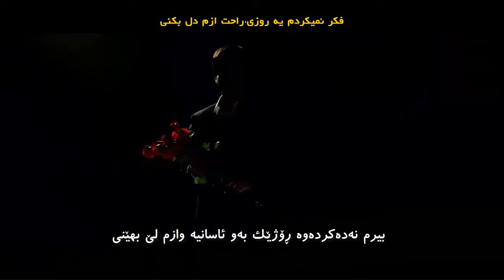Gorani farsi zher nusi kurdi amin habibi aroos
ار این ور اون ور شنیدم داری عروس میشی گلم
مبارکت باشه ولی آتیش گرفته این دلم

خیال می کردم با منی عشق منی مال منی
فکر نمی کردم یه روزی راحت ازم دل بکنی

باور نمی کردم بخوای راست راستی تنهام بزاری
آخ که یه عمر همش بهم گفته بودی دوسم داری

گفته بودی عاشقمی بپای عشقم می شینی
می گفتی هر جا که باشی خودت و با من می بینی

رفتی سراغه دشمنم یه پست نامرد حسود
یکی که حتی بخدالنگه ی کفشمم نبود

به ذهنشم نمی رسید حتی نگاش کنی یه روز
آخ چه دردی می کشمای دل بیچاره بسوز

با این همه ولی هنوز عشقت برام مقدسه
همین که تو شاد باشی و بخندی واسه من بسه

تاج عروسیت و برام خودم هدیه می خرم
غصه نخور حرفات و من پیش کسی نمی برم

هر کی بپرسه بهش میگم خودم ازش خواستم بره
میگم برای هر دومون اینجوری خیلی بهتره

با اینکه می دونم برات همدم و غمخوار نمیشه
آرزو می کنم دلتیه لحظه غصه دار نشه

با این که می دونم یه روز تو رو پشیمون می بینم همیشه از خدا می خوام چشمات و گریون نبینم

با این که از دوری تو دلم داره می ترکه
ولی بخاطر تو هم شده می گم مبارکه

مبارکه